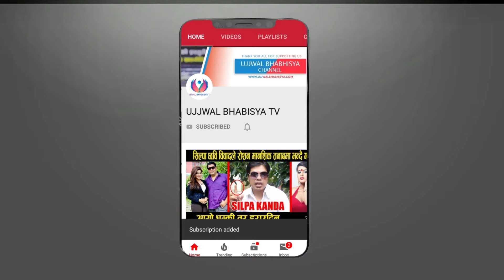टिकटकमा हुइँकिएका ट्रक ड्राइभर l Nepali Truck Driver In TikTok sonu royal l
Guest: sonu royal
Host: umesh khadka
Camera/Edit: anamol khanal